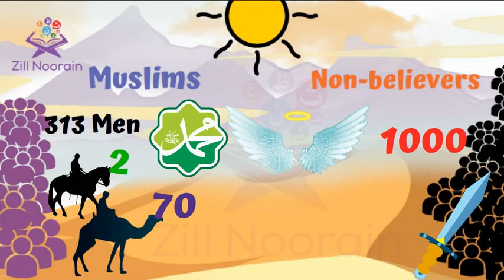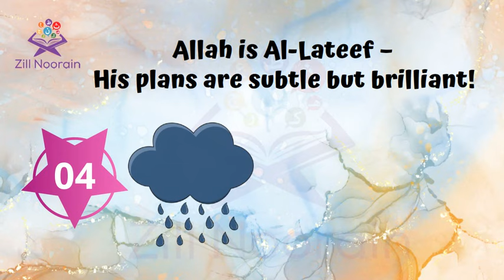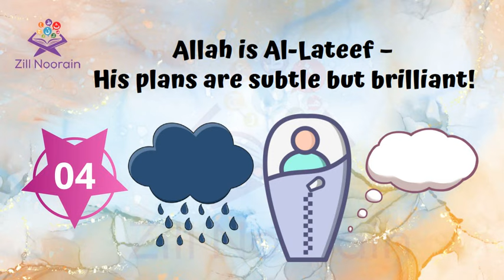Seerah Series for Kids | Episode 28 | Events after the Incident at Badr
Events After the Battle of Badr - The victory at  Badr was a history-changing event. It let other forces recognize Muslims as a rising force and their treatment of their enemies and war prisoners. Seerah Series, Episode 28, Events after the Incident at Badr

Main channel  @ZillNoorainKids
Our Quran Memorization channel @ZillNoorainIns
Urdu channel  @ZillNoorainUrdu